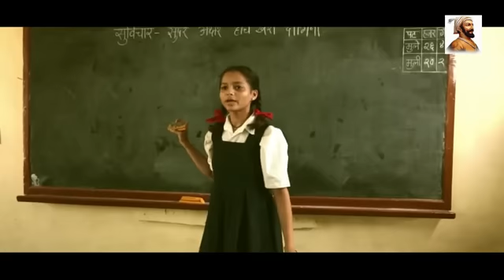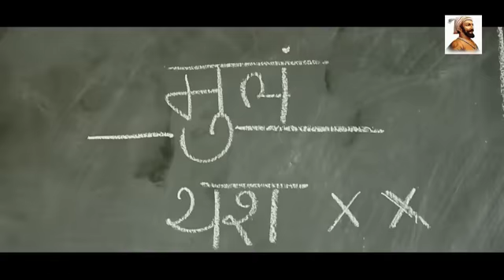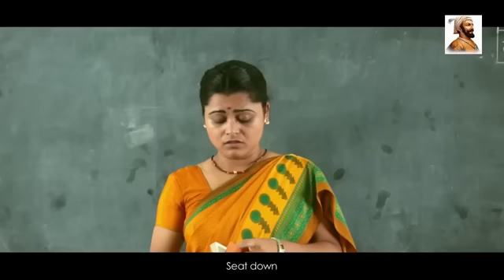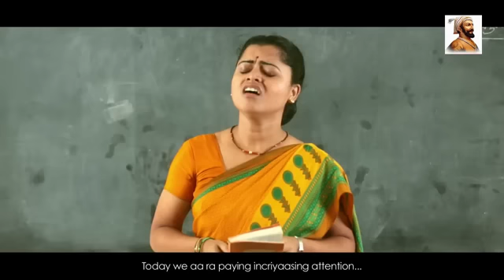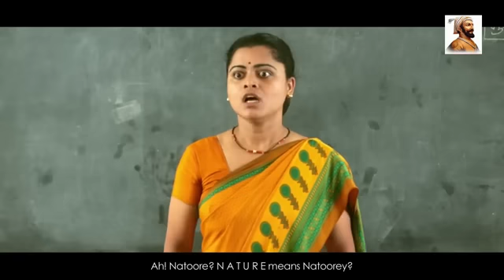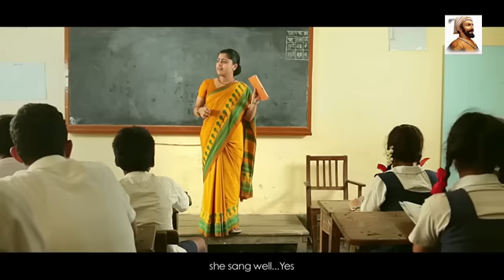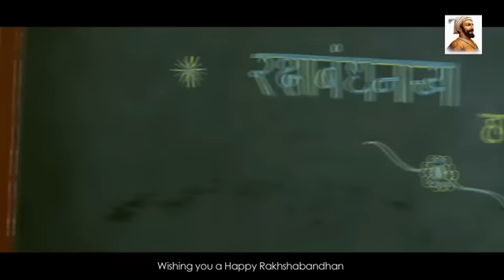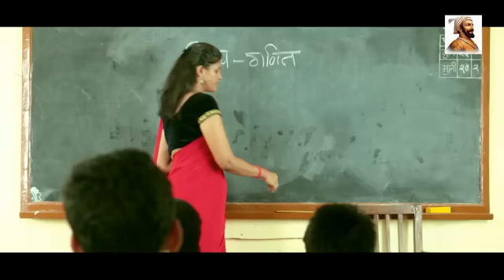शाळा | Shala 2 | Full marathi Movie | 2016 | 480P